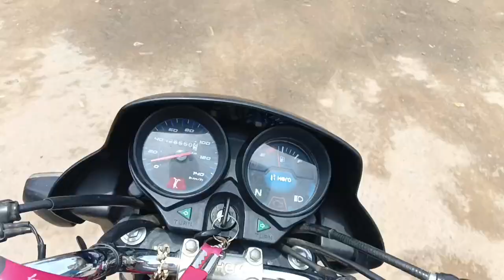Lakhanpur Surguja Chhattisgarh ( हमर लखनपुर ) Lakhanpur City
video link lakhanpur park हमर लखनपुर पार्क